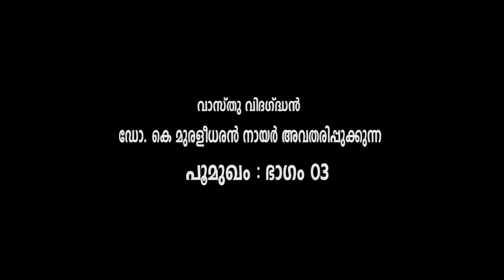വാസ്തുപ്രകാരം വീടിന് പ്ലാൻ വരപ്പിക്കുമ്പോൾ ശ്രദ്ധിക്കേണ്ടത് | BASIC VASTU TIPS FOR NEW HOUSE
BASIC VASTU TIPS FOR NEW HOUSE
Dr.K.Muraleedharan Nair
"STHAPATHI"
Travancore Devasawom Board

PRESIDENT
Vasthusasthra Vinjana Peedaom
Vellayambalam